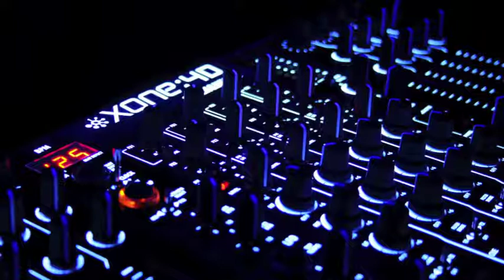What do animals do Remix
What do animals do owner

deck 2: My Name Is Skrillex- Skrillex